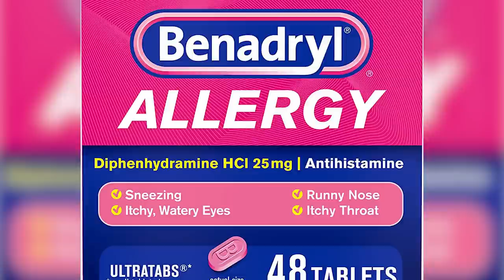THE HAT MAN IS REAL! @josikinz​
The hatman strikes back!. It’s time for the scatman to meat the batman and hitman in Mumbai. Method waves and Deontay wilder is about to see my 3 song on Friday, and also my video about Mike Tyson and pre workout is gonna be usyk. Also Anthony Joshua. It’s time to show the shadow ward. Nicht much gold beineben, and the haunting of hill house 2 is coming to show us the tank top man show, are you scared tiktok, rogers? In 48 hours you will be.

Karl Casey @ Whitebat Audio
Myuu